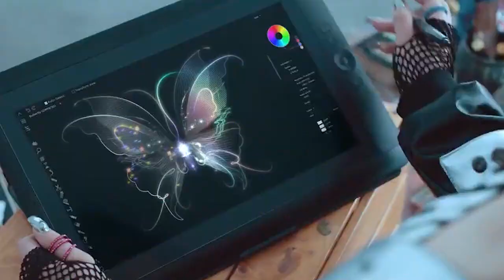Aespa " Aenergy " M/V